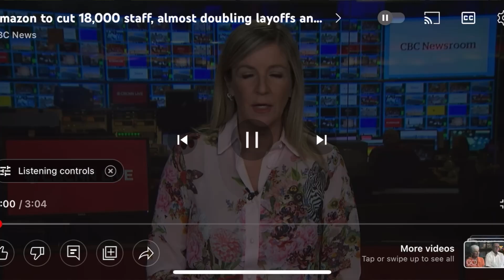Original Song - Fol de Rol (Heads Will Roll)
Got a bit annoyed the other day in the wake of all the layoffs, rising cost of eggs, general anxiety about how incredibly precarious our whole system is, so I wrote this little ditty.  Why do we keep letting stuff like this happen? How are we once again living in an age ruled over by robber barons? "wealth – like political power – is a powerful aphrodisiac." - John Naughton

Chords (capo 8): Am Em Am Em D Am Em E Am

Lyrics:
The giants in the clouds will say
We’re here to do no harm
Our greater good will light the way
To keep you safe and warm

But workers soon beware beware
For when the profit lacks
You’ll find the giants kept their
fingers crossed behind their backs

Fol-de-rol, fol-de-rol
The heads begin to roll
The heads will need to roll

To eat you have to work, they say
Keep working til’ you’re old
But what am I to eat today
When eggs are made of gold?

“We’ll climb the beanstalk one by one!”
A brave young worker cries
But when you reach the top that’s when
They’ll eat you all alive

Fol-de-rol, fol-de-rol
(Fee fi fo fum, I smell the blood of a working woman)